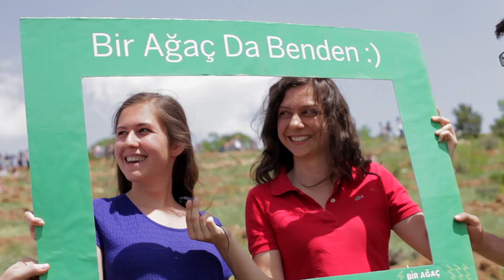2015 Bahar Ağaç Dikme Etkinliği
“O gün orada sadece ağaç dikilmedi.”